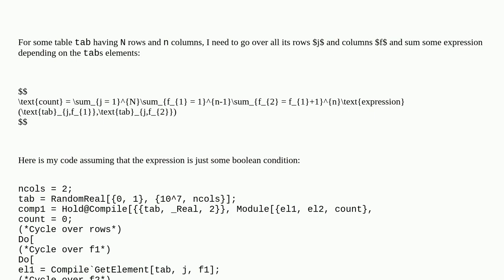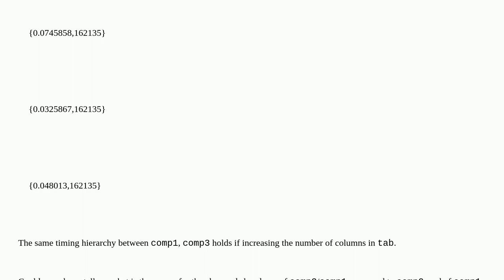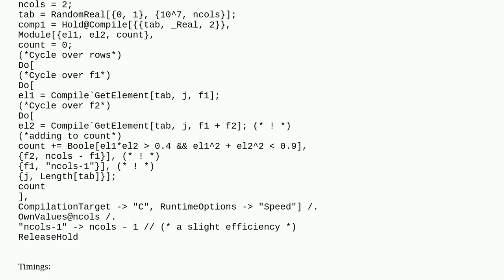Mathematica: Why is the code with multiple Do slower than the one without them, and why is For fa...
Why is the code with multiple Do slower than the one without them, and why is For faster than Do?

A special thanks goes out to the community

  syntax compile performance-tuning list-manipulation